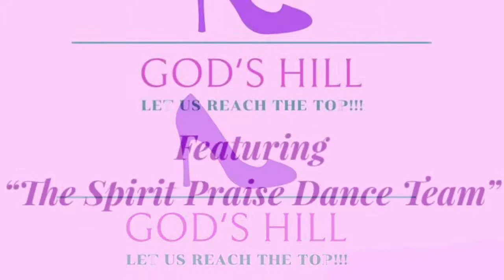For your Glory “The Spirit Praise Dance Team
Praise Dance